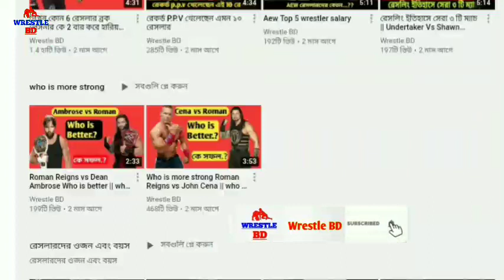New SmackDown Women's champion Sasha banks || Sasha banks vs bayley কেমন হলো ম্যাচটি বিস্তারিত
Sasha banks vs bayley
Sasha banks vs bayley match result
Sasha banks vs bayley full match  review